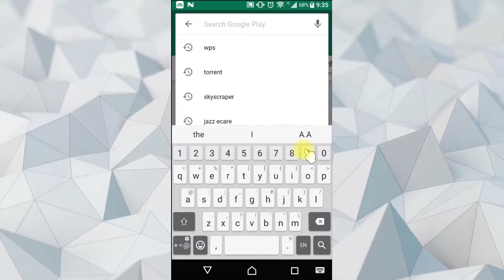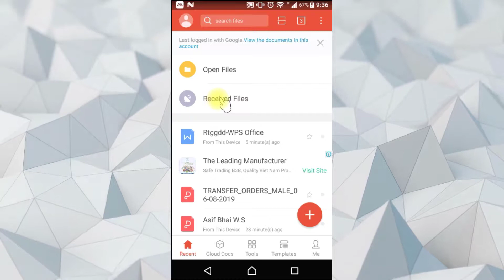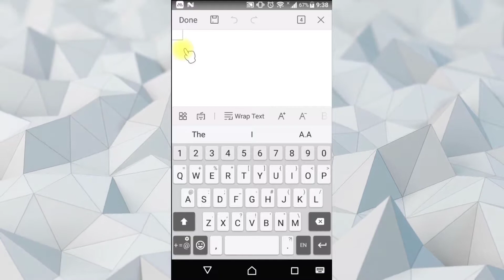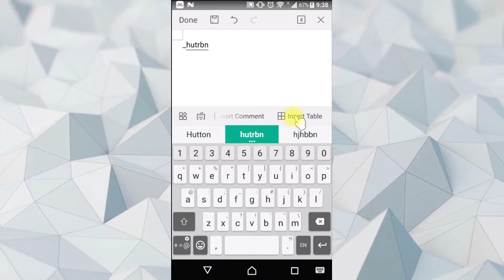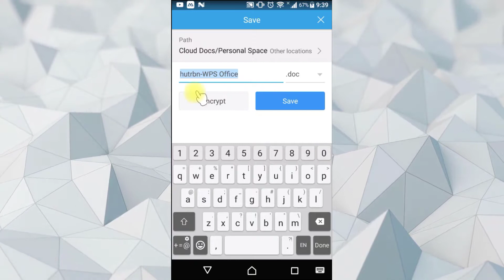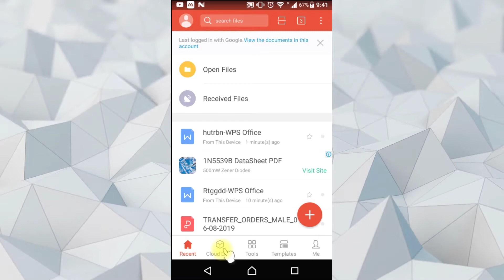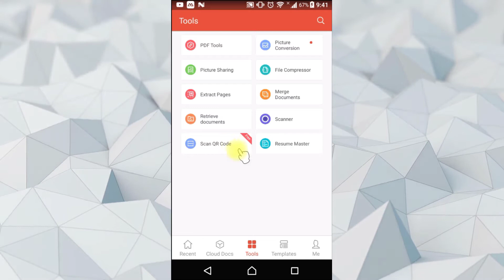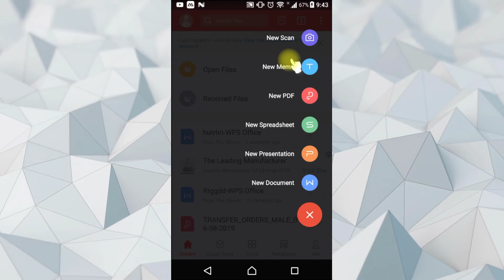WPS Open / Free Office for Google Android Phones | [Hindi/Urdu]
In this video, we will discuss WPS Open / Free Office for Google Android Phones.